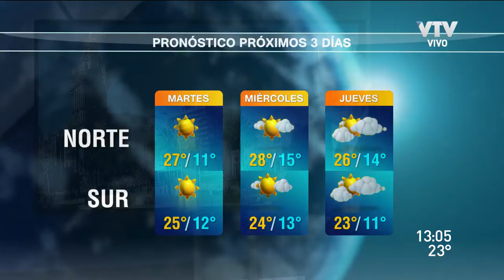Del 9 al 11 de abril